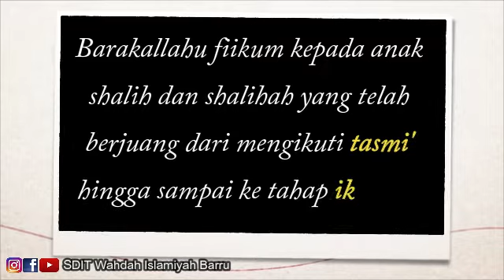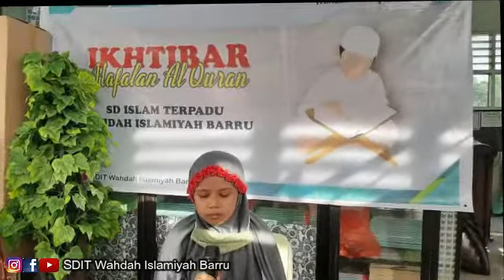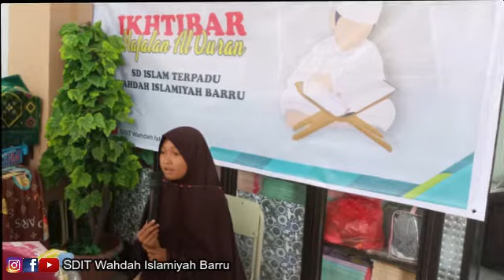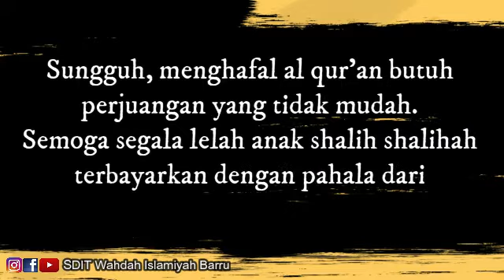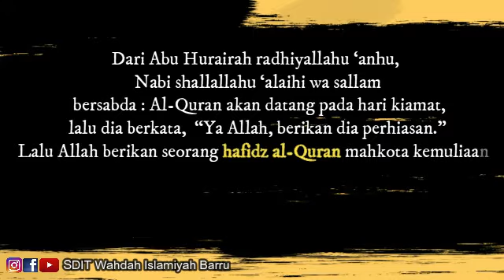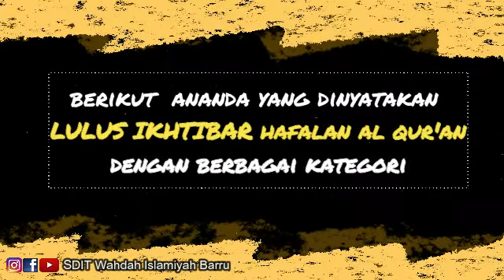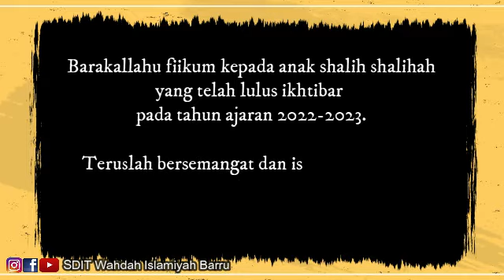| Dokumentasi IKHTIBAR HAFALAN AL QUR'AN | SDIT Wahdah Islamiyah Barru || Tahun Ajaran 2022-2023